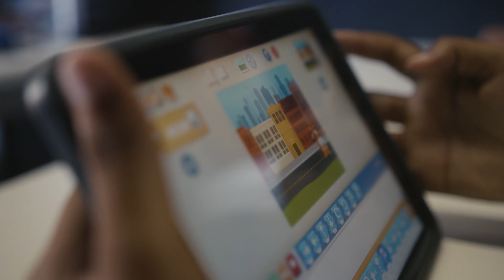This is the Pebbles Project Story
Join us in changing lives in farming communities in the Western Cape by visiting